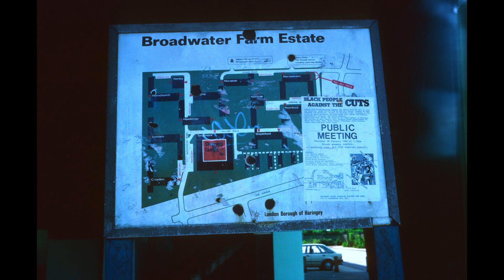"DEATH" Headie One x Russ Millions Type Beat | UK Drill Instrumental | Hayze Da Producer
(If you use this beat, you MUST give me full credit or your song WILL be removed from ALL platforms)